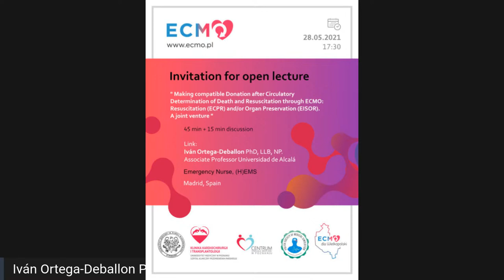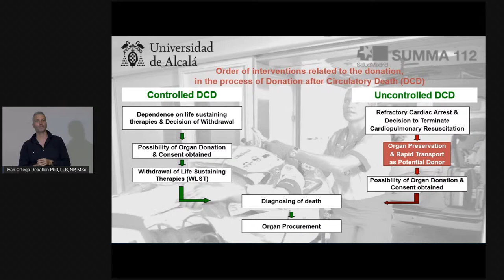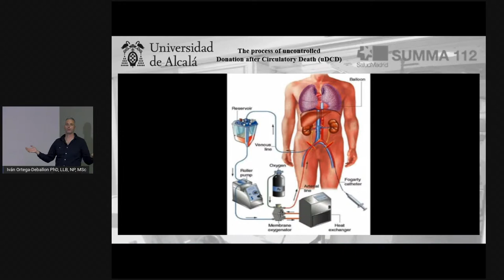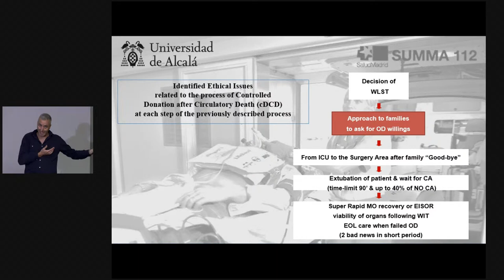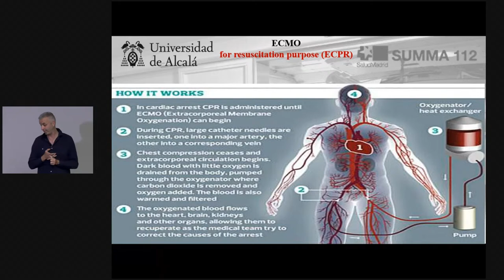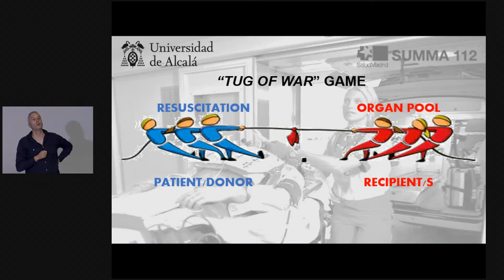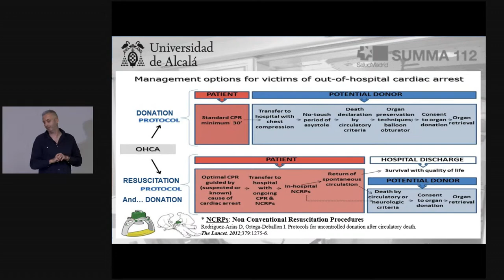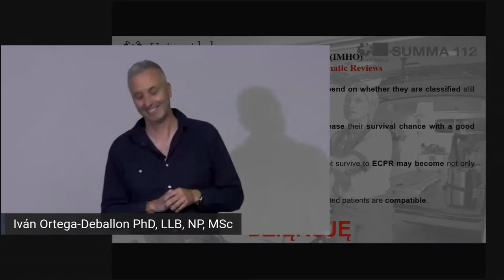Iván Ortega-Deballon PhD, LLB, NP, MSc z gościnnym wykładem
28 maja 2021, godz. 17:30